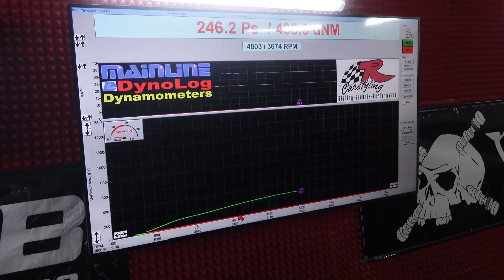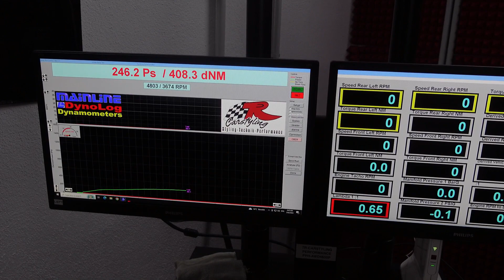Kleinere Umbauten/Softwareabstimmung am "Rally Nova 350"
Unsere Leidenschaft für US-Cars besteht bereits seit mehreren Jahren und sie wächst von Tag zu Tag und mit jedem Fahrzeug, egal ob Oldie oder Neuwagen. Unsere Erfahrungen im artgerechten Umgang mit US-Cars sind mittlerweile sehr weitreichend und das Marken- wie auch Baujahrunabhängig, ob Import, Homologation, Reparatur oder Tuning.